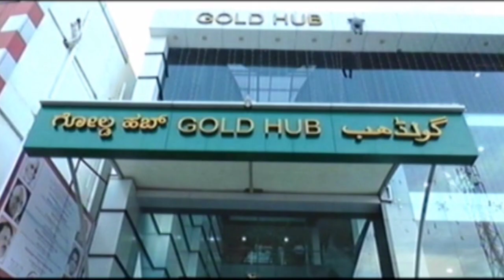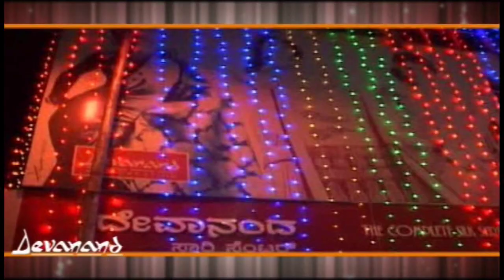ಕೂಲಿ ಕಾರ್ಮಿಕರ ಒಕ್ಕೂಟ್ಟದ